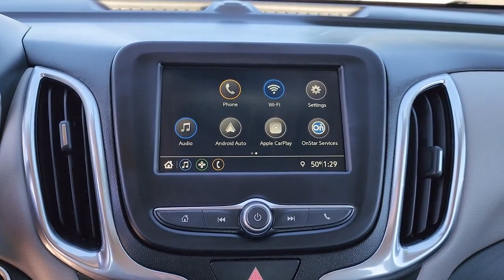2019 Chevrolet Equinox Tulsa, Broken Arrow, Owasso, Bixby, Green Country, OK X7418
Nightfall Gray Metallic Used 2019 Chevrolet Equinox LS available in Broken Arrow, Oklahoma at Ferguson Superstore. Servicing the Tulsa, Owasso, Bixby and Green Country, OK area.

Ferguson Superstore
1601 N Elm Place